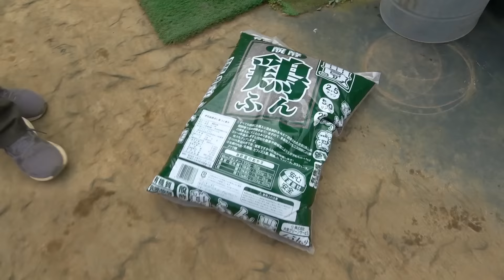家庭菜園や農園で春の土作りにオススメしたい鶏ふんの正しい使い方！肥料の効果や使用上の注意点！使い方のポイントを徹底解説【農園ライフ】